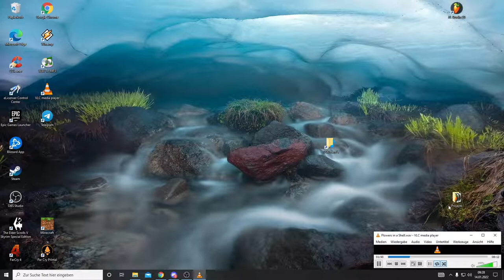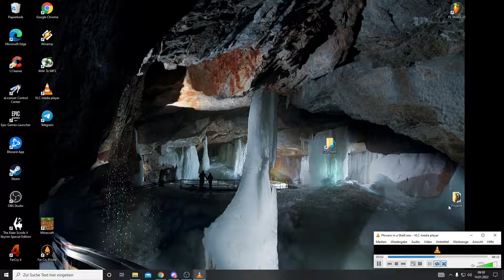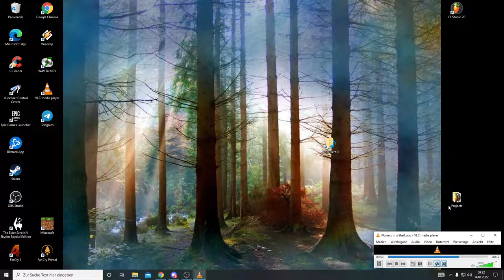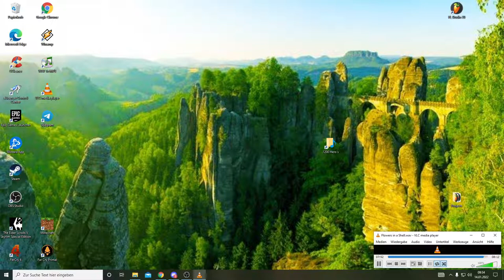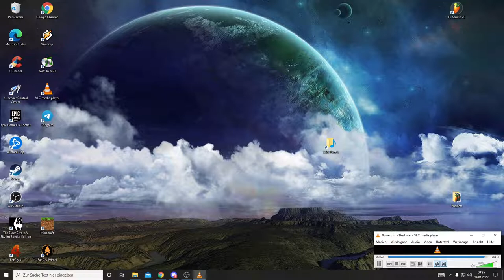Flowers in a Shell